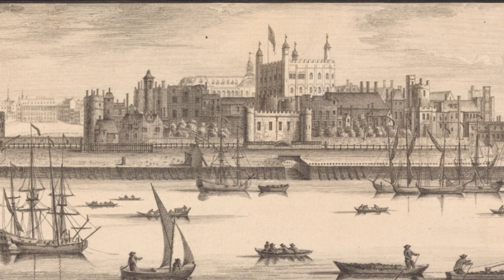The Wild Courtier of the Restoration | John Wilmot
Welcome to Forgotten Lives! In today's episode, we are looking into the life of John Wilmot, 2nd Earl of Rochester a poet and famous libertine in Charles II's restoration court!